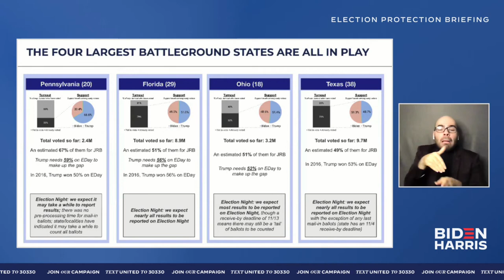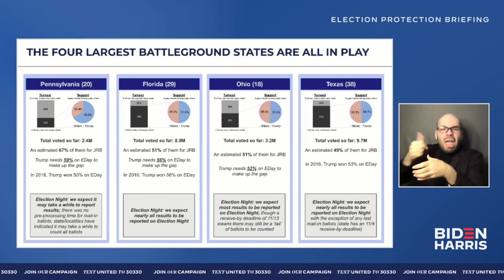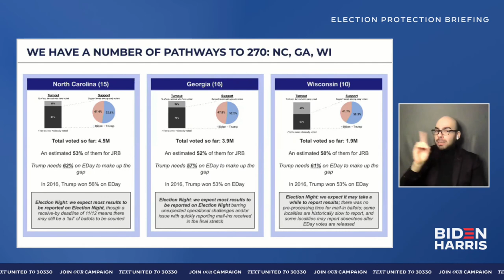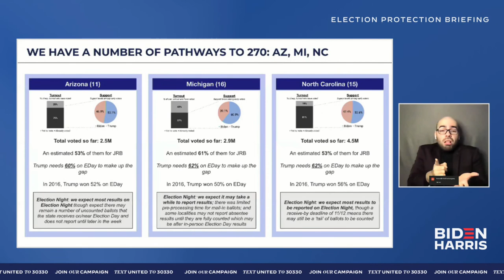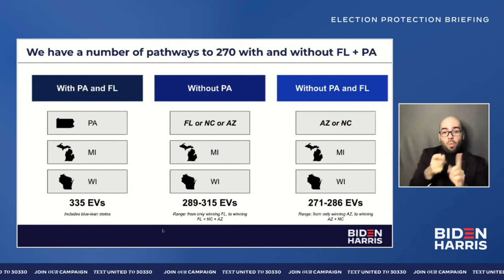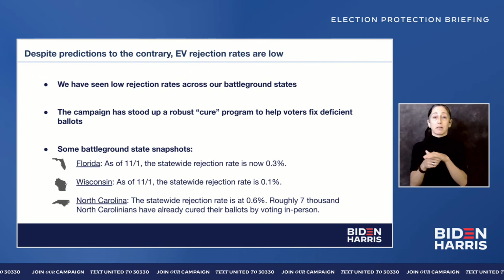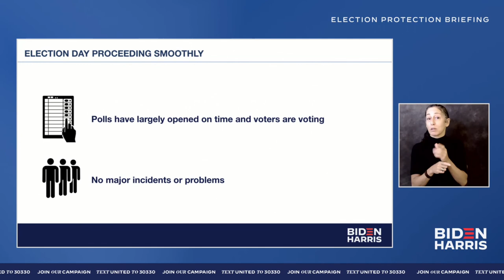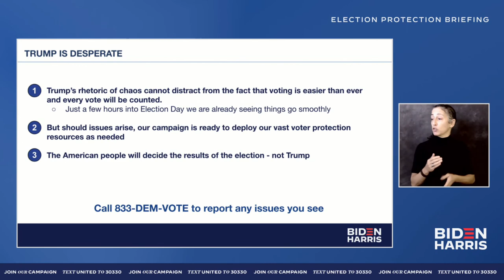Election Protection Briefing with Jen O’Malley Dillon and Bob Bauer | Joe Biden for President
Join Biden campaign manager, Jen O’Malley Dillon and campaign adviser, Bob Bauer for a discussion on election protection.

Follow Joe!